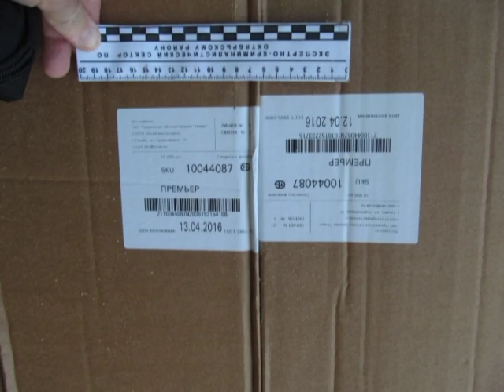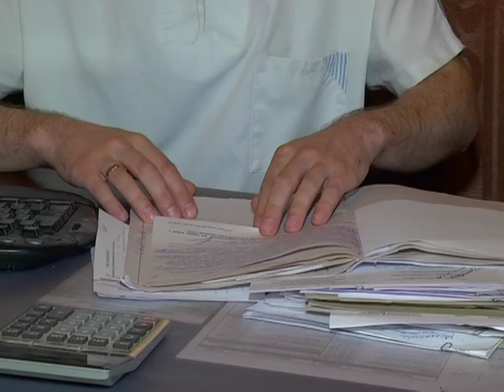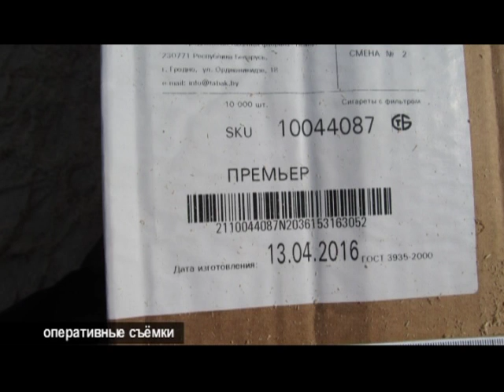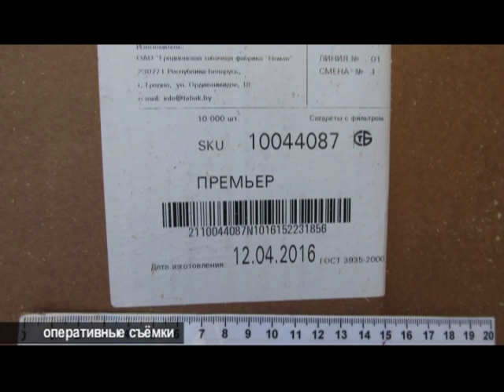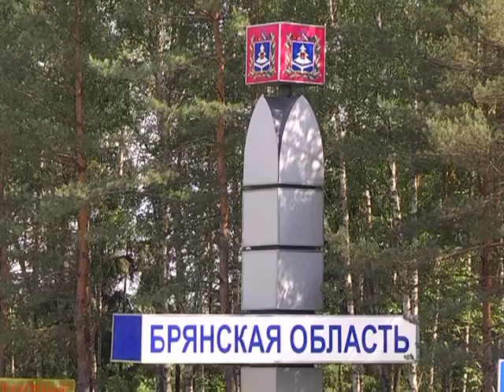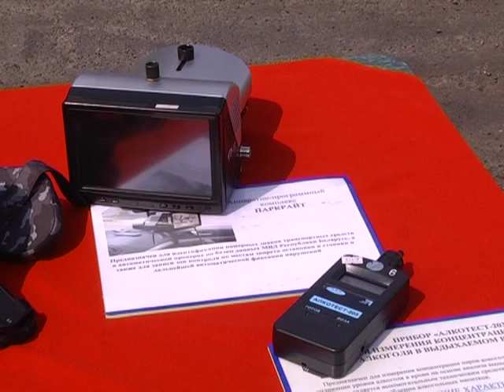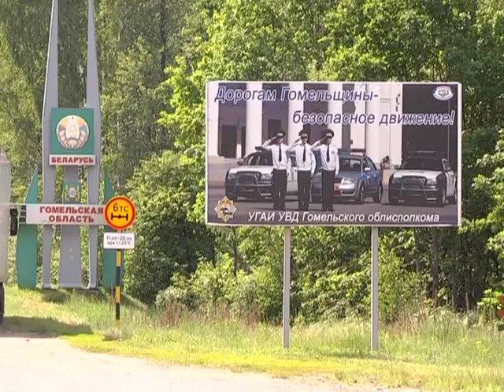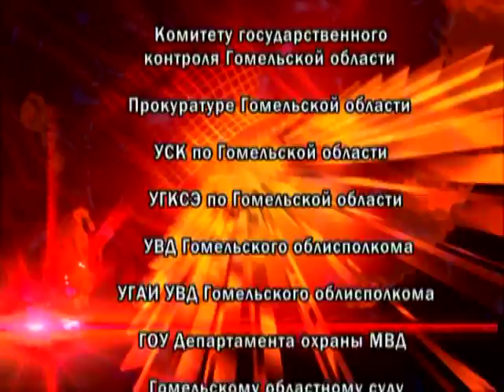09 06 2016 Де-факто